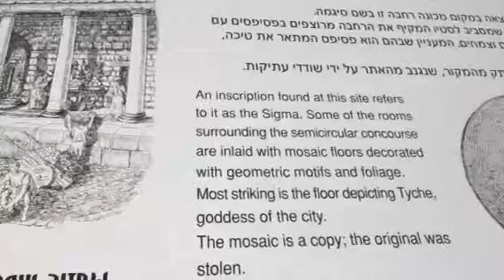Bet She'an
Roman city destroyed by earth quake